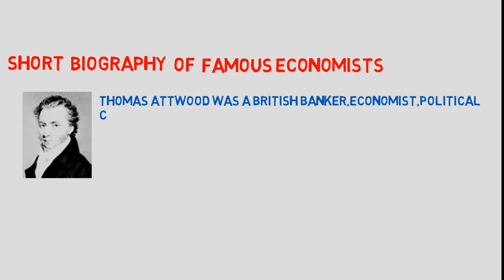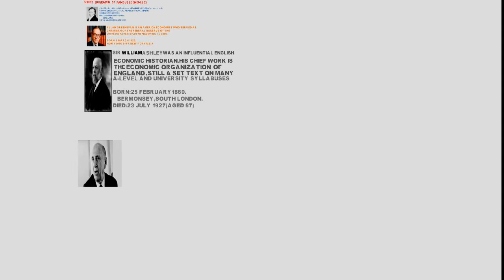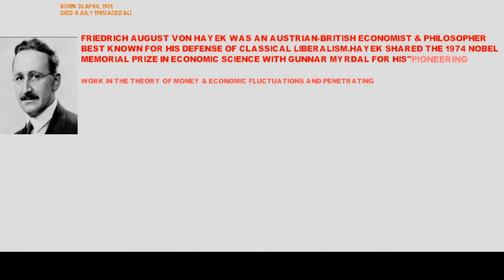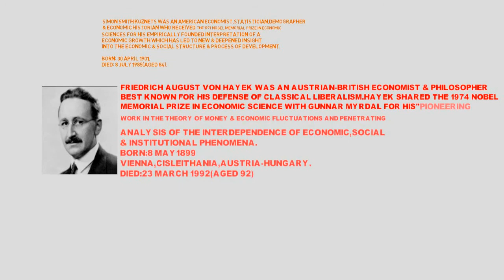FAMOUS ECONOMISTS/FIVE FAMOUS ECONOMISTS/MOST FAMOUS ECONOMISTS(PART-3)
UPLOADED BY:UNBEATEN OMAR

Five Famous Economists.
They are-
           Thomas attword.
           Allan greenspan.
           Sir william Ashley.
           Simon james kuznets.
           Friedrich august von hayek.